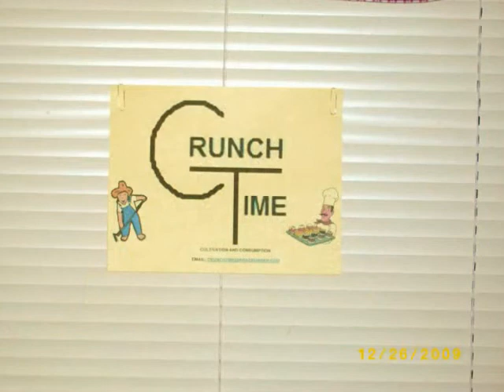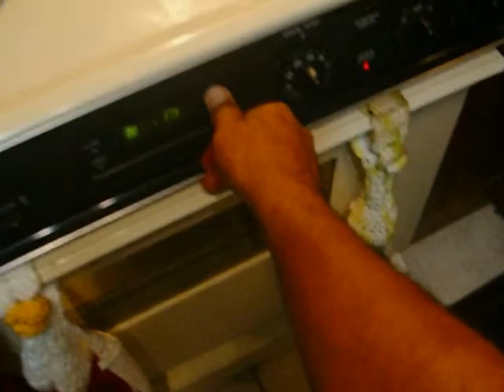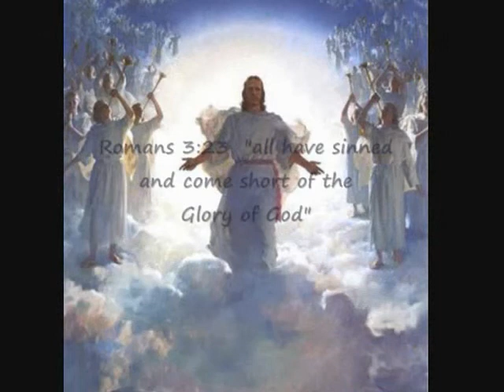Crunch Time show 51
Survival gardening and cooking
See a listing of all episodes and descriptions of contents,